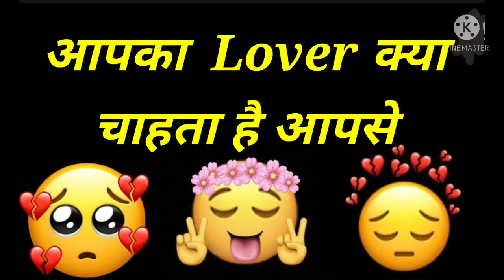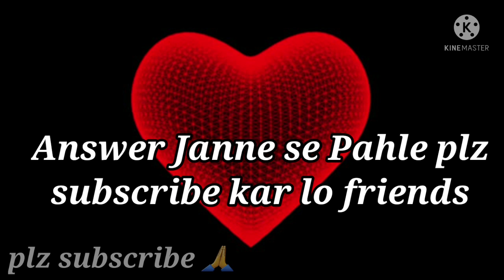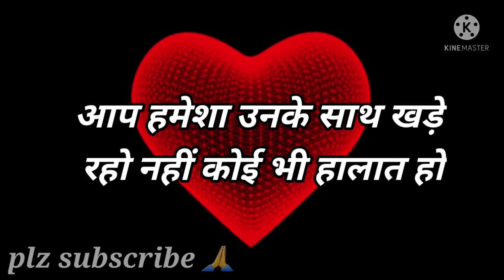Love Quiz game | Love test | choose one number